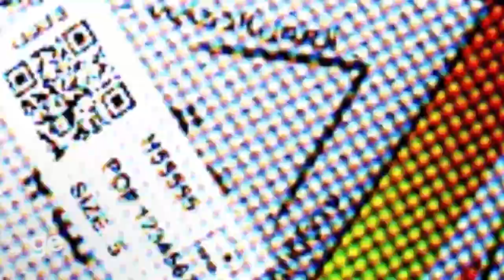QUAL A CAMISA MAIS BONITA DA COPA?👕MARCELO ADNET NO CENTRAL DO ESTILO | QUE DOHA É ESSA? | ge.globo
Quesito fantasia do Catar👕🎉Nota?! 9.8
Se liga na Central do Estilo com Milton Cunha!!